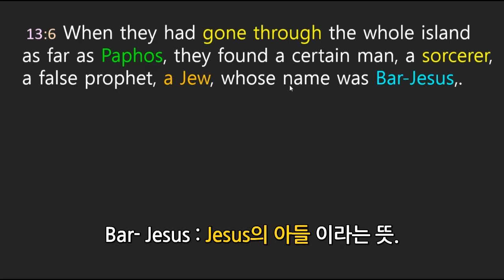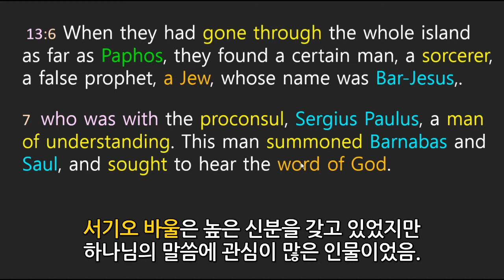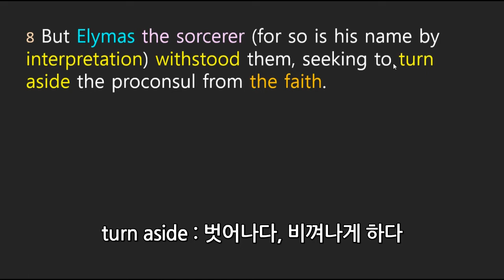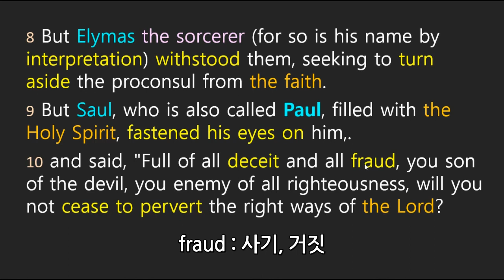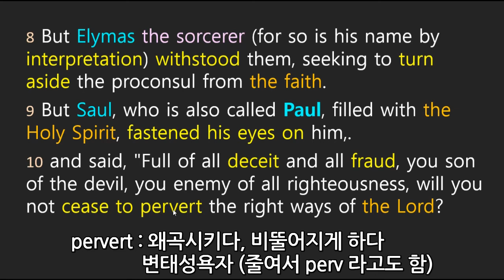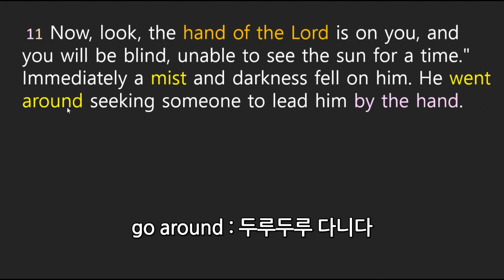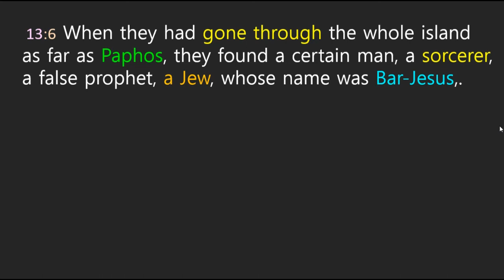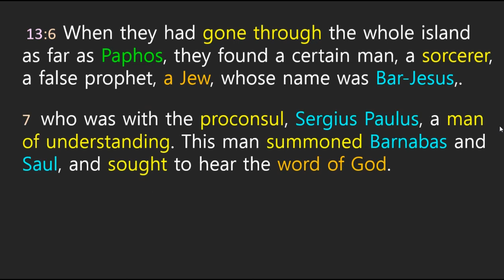영어성경 사도행전 30회: 바울의 1차 전도여행-2 / 마술사의 눈을 멀게 한 바울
사도행전 13장 6~ 12절 :  1차 전도여행 / 바예수 / 서기오 바울 / 바보
* 영어학습: go through 와 go around / 마술사 영어로 / withstand / pervert

- 바울의 1차 전도여행 2번째 시간입니다. 오늘은 전도여행 최초의 열매가 등장합니다.

* 바울 선교여행의 구체적인 이동경로가 궁금하시면 1:25 에 나오는 지도를 보시면 됩니다.